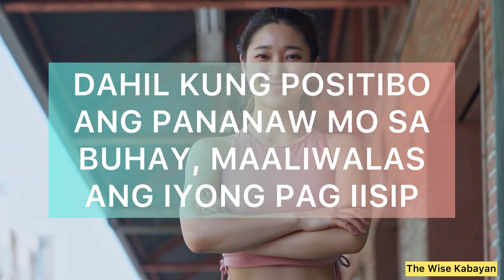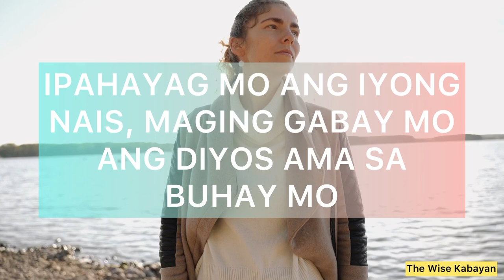Law of Attraction | Yayaman Ako | Paano Yumaman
Yayaman ako.
Yayaman ako.
Yayaman ako.
Yayaman ako.
Yayaman ako.

Sabi nga nila e-atrak mo ang gusto mong maging. Naniniwala kami sa law of attraction.
You attract what you want to be.
You attract what you become.

Nandito kami para magbigay ng gabay at tips para mapabuti ang buhay mo. Kaya naman watch mo lang ang aming mga videos at matuto sa buhay at share mo din sa mga kapamilya at kaibigan mo para matuto din sila.